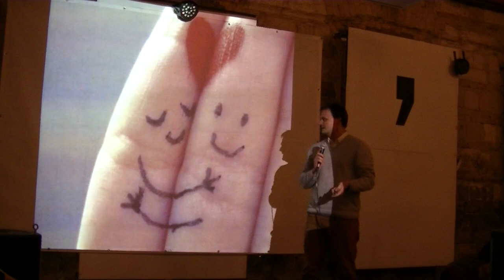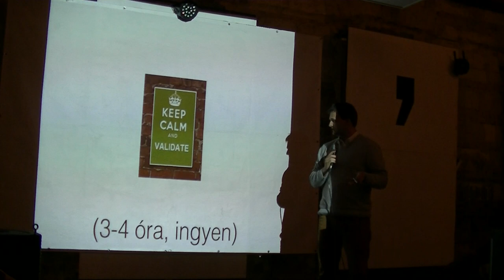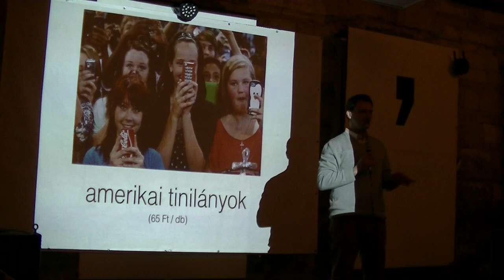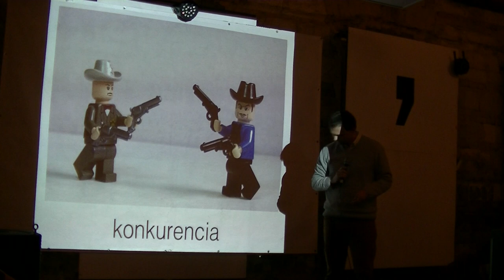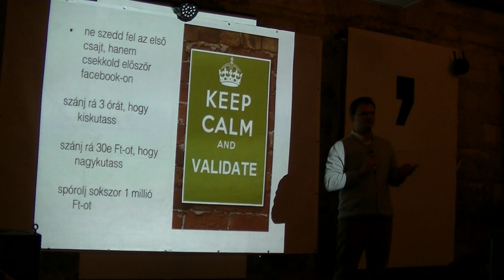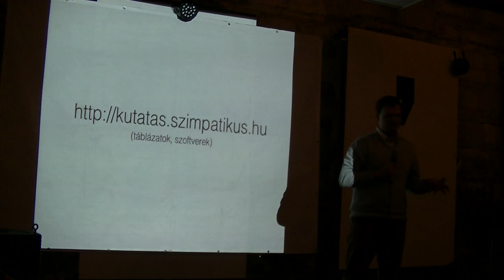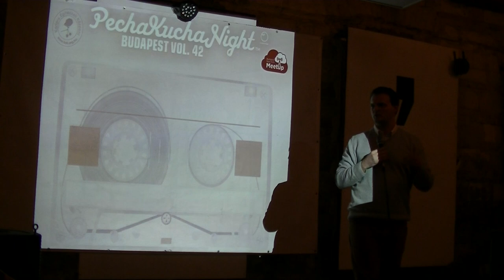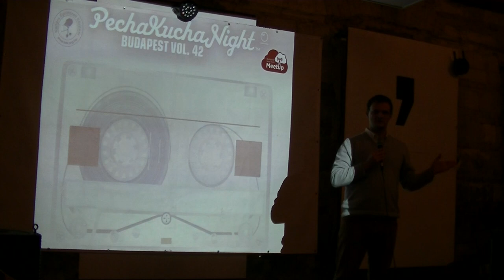NT - P. Tóth András: Ötletek vs. Valóság